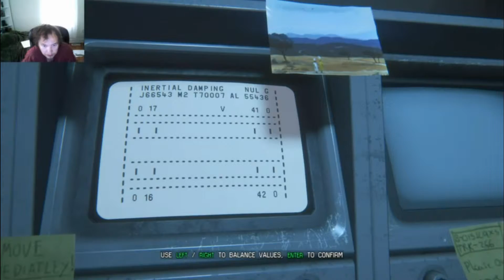Alien Isolation EP6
Welcome to a new series from Bigears1989! This is my walkthrough of this exciting Game of Alien Isolation. For all those that don't know what this is about: Alien Isolation is finally the Alien game we have all been waiting for! We are playing as Amanda Ripley, the daughter, and we are going to the Sevastopol to find the flight recorder of Nostromo.

Skype:  bigearstheoriginal

Now you can shares of my soul!

add your amount and delete amount